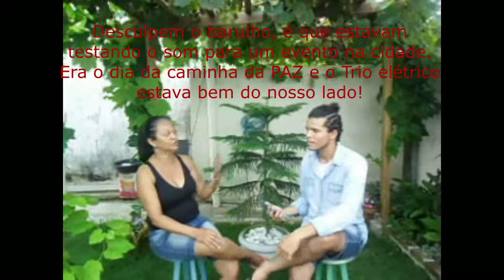Visitando inscritos - Janete!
Olá pessoal! é sempre um prazer estar aqui com vocês e nesse vídeo estou muito feliz por visitar uma grande amiga, professora, psicóloga, mãe. Janete Carlos, muito obrigado por me receber em sua casa e fazer este vídeo comigo. Falar de parreiras no meu canal é algo super novo e quero muito começar logo a cultivar essas delícias da natureza.
Meu jardim passa por modificações o tempo todo, mas creio que logo logo vou sossegar de uma vez e deixar ele crescer por conta própria! Pessoal logo logo vai vir mais vídeos aqui pro canal sobre videiras tá, então fiquem ligados!